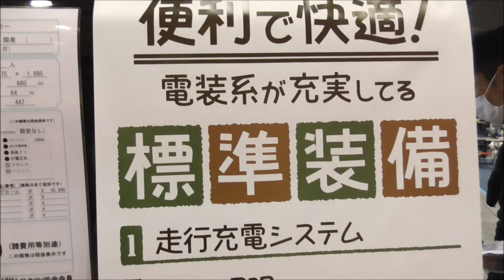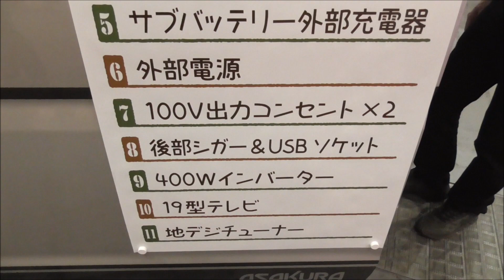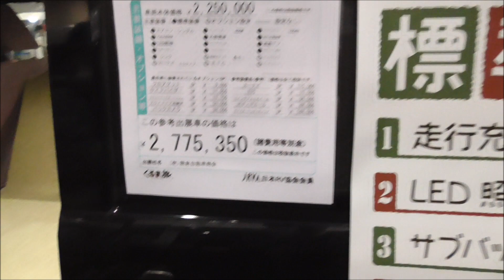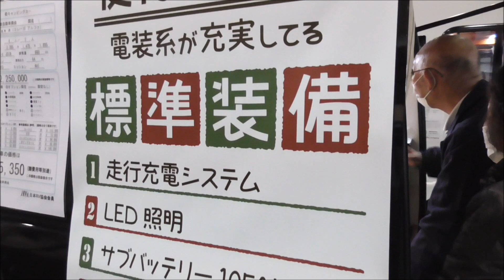軽キャンパー コレーガとコレーガアルファ 2021 内装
朝倉自動車商会のコレーガとコレーガアルファ。インテックス大阪で開催された大阪キャンピングカーショー2021から。